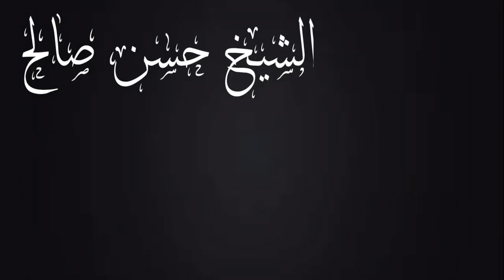تلاوة مؤثرة لسور [ الزمر + ق + الرحمن ] لحسن صالح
لفديو من إخراج [ الإيمان ميديا ]